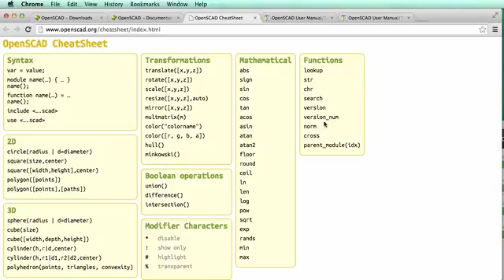Lecture 9: Thank you-FU courses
Lecture Description
Come back for Updates!